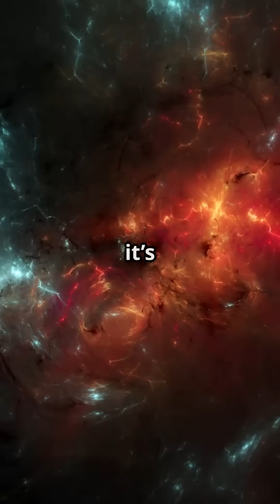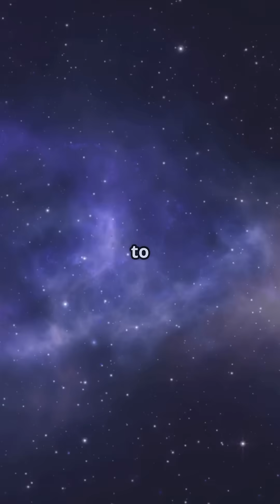The Hidden Drama of Planet Formation Cosmic Collisions Unveiled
The Hidden Drama of Planet Formation: Unveiling Cosmic Collisions

Planets don’t just gently come together—they are forged in chaos! Violent collisions between baby planets, asteroids, and space debris shape entire solar systems. Even Earth had a fiery past that led to the formation of the Moon! What do these cosmic crashes teach us about our solar system? And could similar events be happening right now in distant worlds? Let’s uncover the explosive truth behind planetary formation!